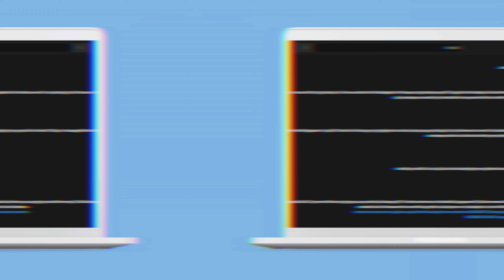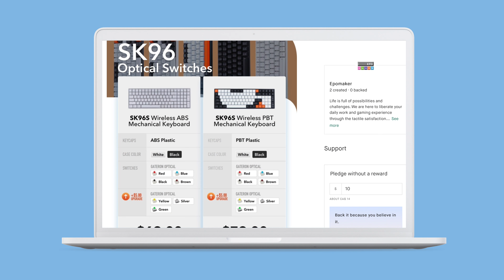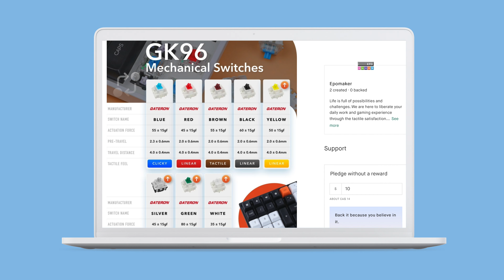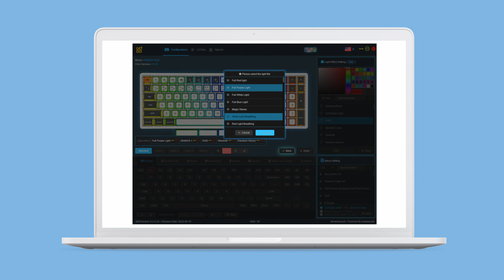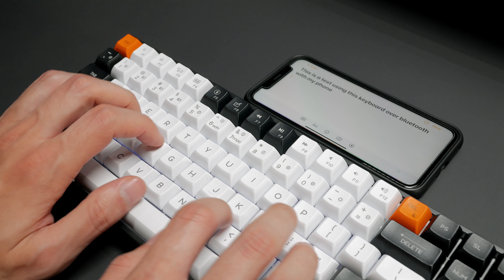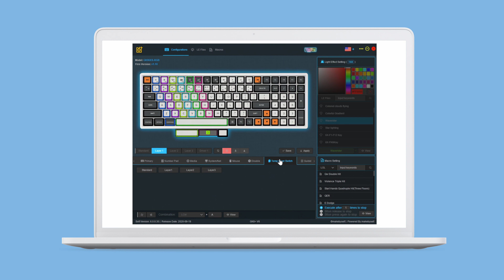Epomaker GK96S 96% Mechanical Keyboard Review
Taking a look at this new keyboard that offers hot-swap switch sockets, PBT keycaps, programmability, bluetooth support and more in a 96% form factor!

Timestamps
Intro - 0:00
Group buy risks - 0:22
Unboxing - 0:49
Physical specs - 1:12
Options - 1:55
Layout & Keycaps - 2:48
Switches & stabilizers - 4:11
Sound test - 4:53
Bluetooth - 5:23
LEDs - 6:19
Software - 6:38
Conclusion - 7:25
Outro - 8:34